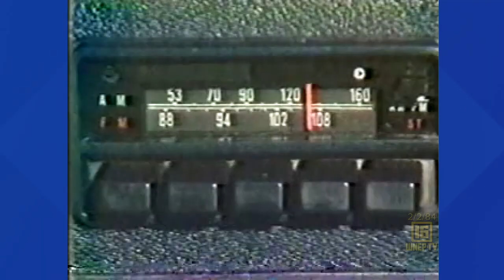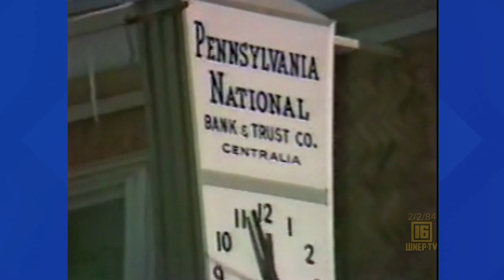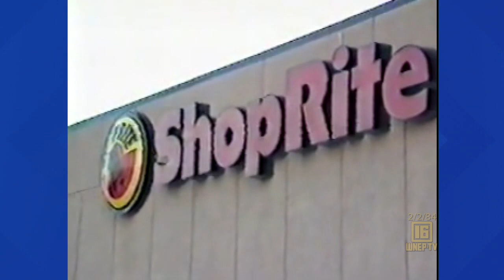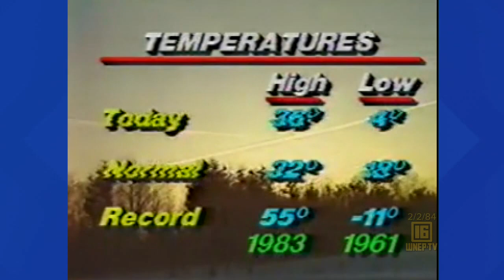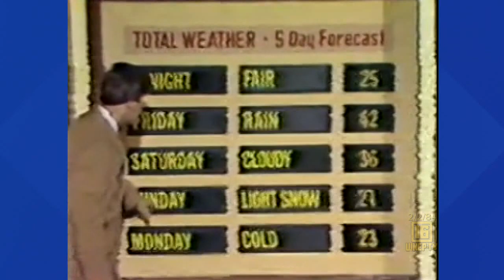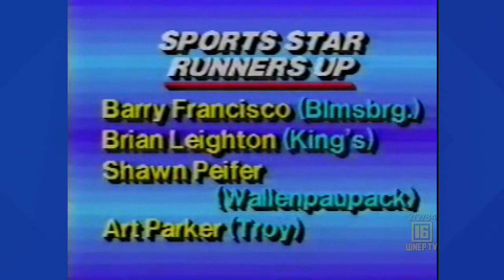Newswatch 16 for February 2, 1984 | From the WNEP Archives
Join Karen Harch and Nolan Johannes with curated stories from February 2, 1984
See:
PG&W doing water tests
Dan Fiorucci is in Centralia, where small businesses are not taking advantage of federal funds
Pennsylvania’s Workman’s Compensation Act under fire
Kathi Belich with reaction to Pennsylvania’s Legislature deciding basic school courses
Mark Davis also has reaction to Pennsylvania’s Legislature deciding basic school courses
Tom Clark has the weather forecast in the backyard
Joe Zone has sports, including North Carolina basketball freshman Dave Popson
Mike Stevens traveled to Gobbler’s Knob for Punxsutawney Phil’s prediction